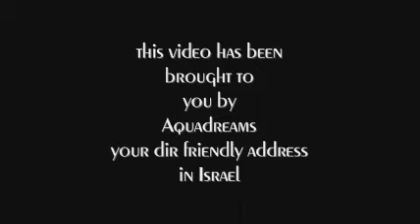Long Shots In Eilat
Made in Eilat, Israel
Depth 12 (msw) :)